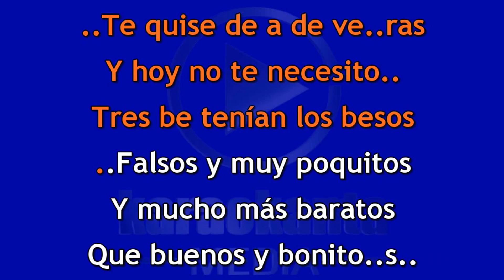Carín León Tu amor barato DEMO